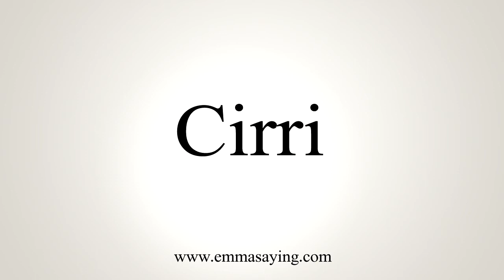How To Say Cirri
Learn how to say Cirri with EmmaSaying free pronunciation tutorials.